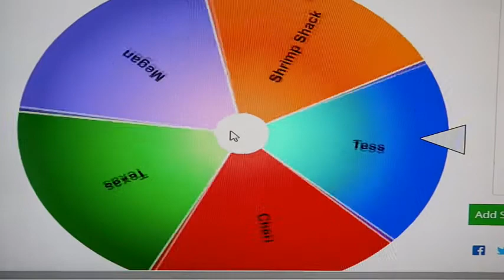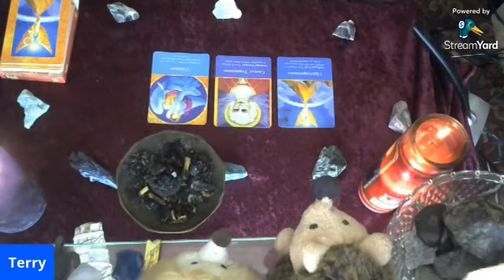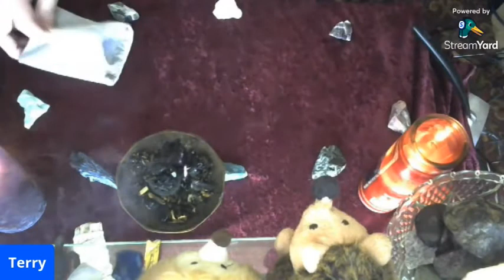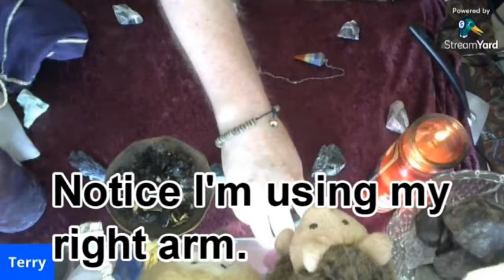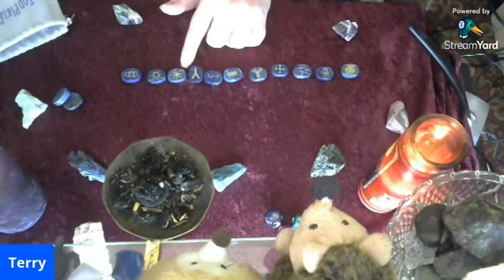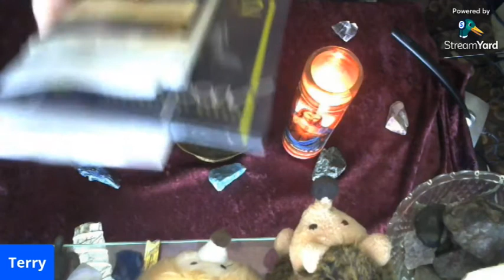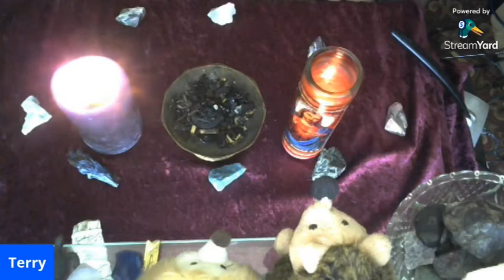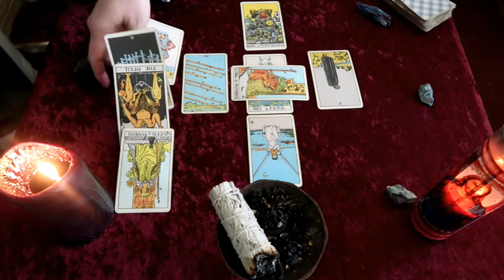Readings Plus: Our Special Drawing, The Haunted Doll Speaks on it's Own, and Kittens!!!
Watching the full video is suggested. There are some events throughout the video you may want to catch like my haunted doll speaking on it's own or a few clips of kittens that will melt your heart. :) I recommend watching  at least the first 5 minutes to see who won.

05:32 Shrimp Shack
14:43 Raine
21:36 Nat
30:27 Brigitte
37:24 Cheri
39:31 Cuteness Break
40:28 Cheri
44:31 Cuteness Break
45:43 Susan P.
51:33 T Coop
55:17 Spooky Moment!
58:02 Shrimp Shack
1:24:43 Megan
1:41:11 Texas
1:46:19 Tess
1:55:03 Shrimp Shack